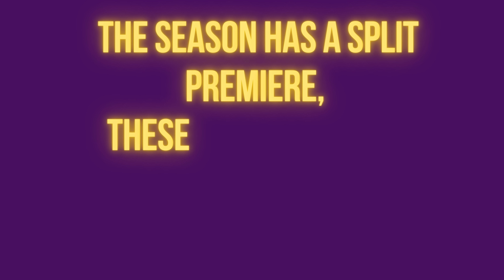Drag Race Philippines Season 2 Elimination Order | Drag Crave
Hi Bakla! Have you met the DRPH2 Queens? Come find out their fates!